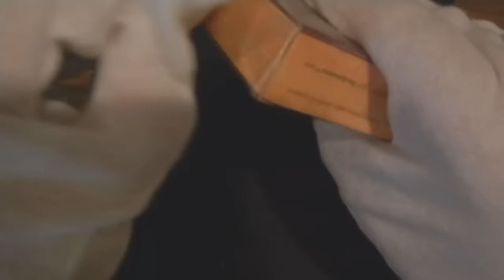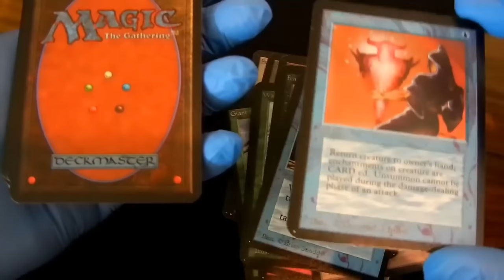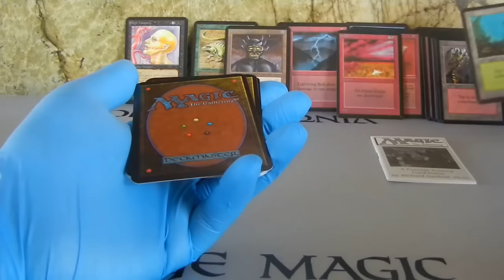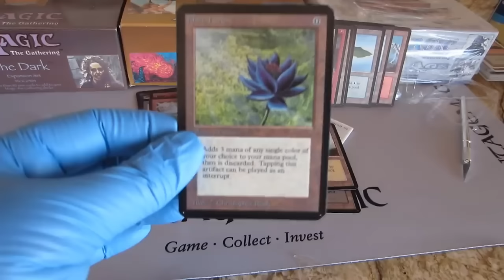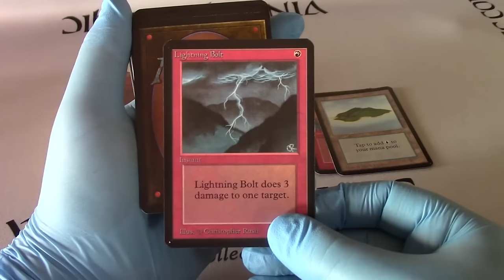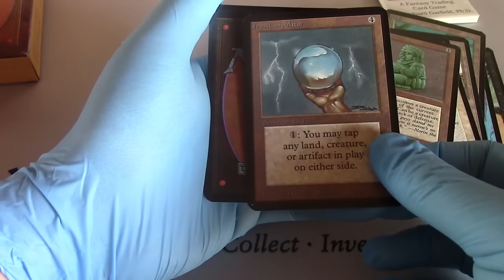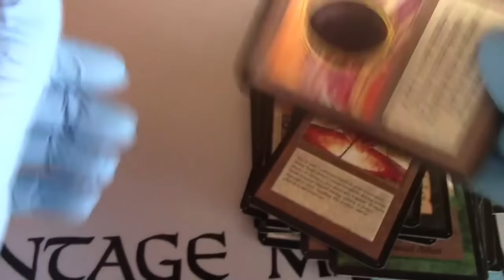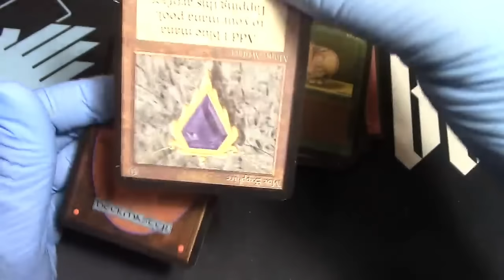$1,000,000 Alpha Magic The Gathering Opened on Openboosters!! Oh the CRAZINESS!!!!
Phyrexia Bundle: Compleat Edition! $106.50 , Shipped (sales tax florida)

TCGplayer home link If your just shopping around!